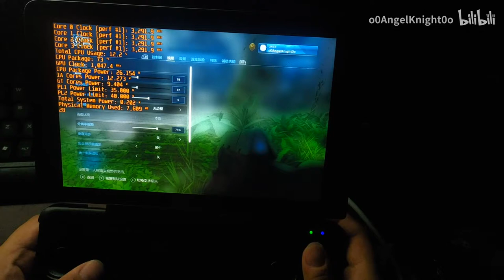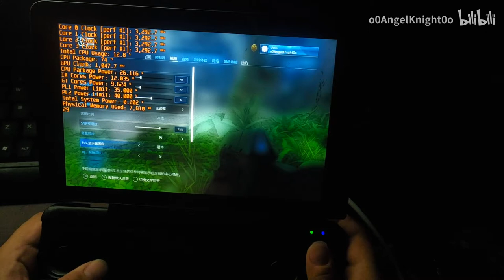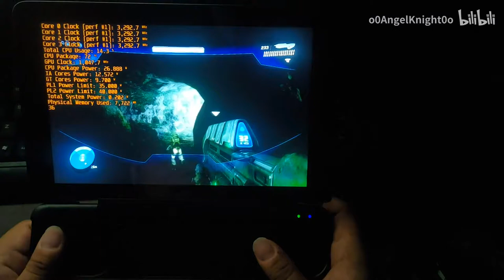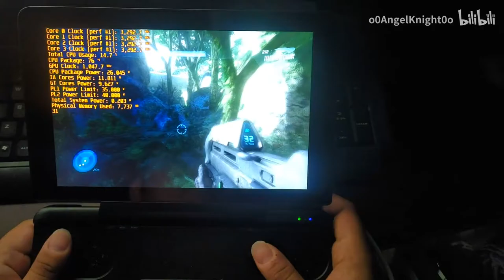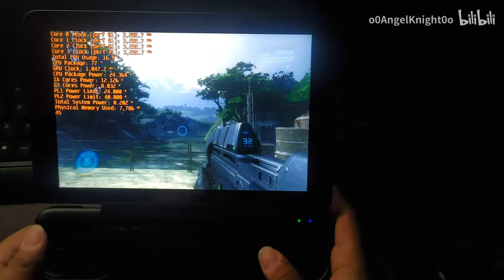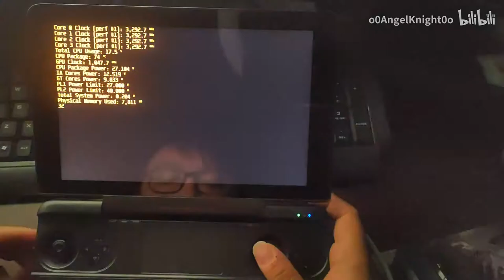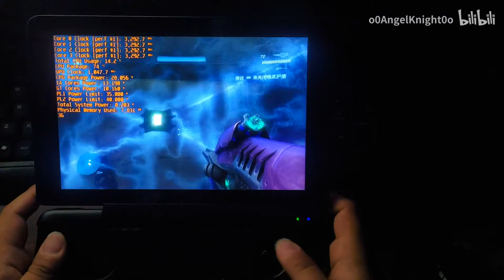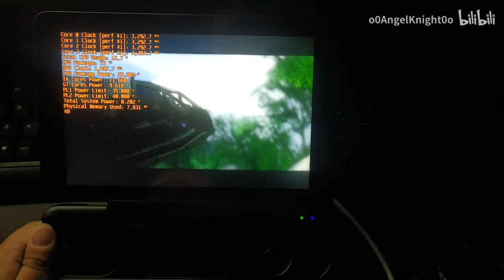GPD WIN MAX ultra image quality Halo3